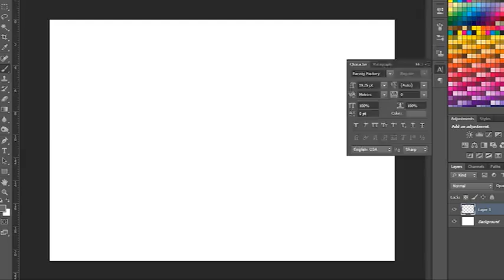Unborn baby illustration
My first ever video. Took about an hour and twenty minutes to illustrate but I got it down to 50seconds.

Next time I'll add music.